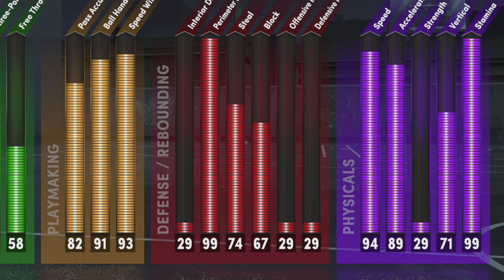The Life of a 99 Overall Scoring Machine on NBA 2k21 Next Gen is GAMEBRAKING... Best Build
I finally hit 99 Overall  on my NBA 2k21 Best Build and it is AMAZING!! I have the NBA 2k21 Best jumpshot and the Nba 2k21 best dribble moves too! How can I lose?
Sub to @xChaseMoney and @3MGTV